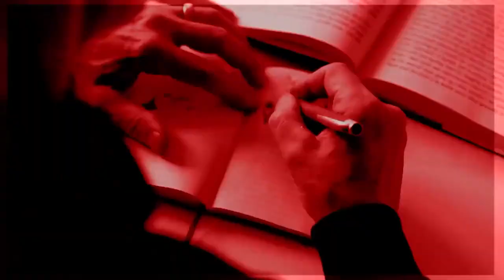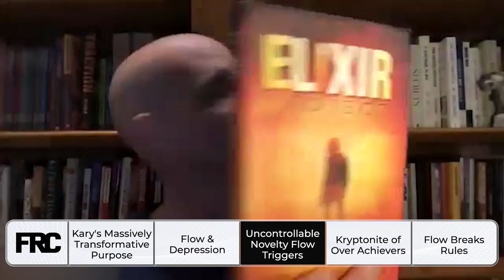Client Spotlight: How To Get More Flow & Live Your Purpose with Kary Oberbrunner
Are you an entrepreneur, a leader, or a knowledge worker, who wants to harness the power of flow so you can get more done in less time with greater ease and accomplish your boldest professional goals faster? If you´ve answered this question with “hell yes” then our peak-performance training Zero to Dangerous may be a good fit for you. If this sounds of interest to you all you need to do is click here right now, pop in your application and one of our team members will be in touch with you very soon.

ABOUT THE GUEST:
Kary Oberbrunner is a global company that runs on EOS. Its core focus is helping people write, publish, and market their books the right way and turn them into 18 streams of income. He’s an award-winning author of ten books, a screenwriter, and he’s been featured in Entrepreneur, CBS, Fox News, Yahoo, and many other major media outlets.

As a young man, he suffered from severe stuttering, depression, and self-injury. Today a transformed man, Kary ignites souls. As an international speaker, he loves topics that capture his heart and mind such as: leadership, personal growth, human performance, blockchain technology, and entrepreneurship.

As a futurist and host of the Blockchain Life podcast, he often consults on marketing, branding, IP, and NFTs. He has several earned degrees including a Bachelor of Arts, Masters in Divinity, and Doctorate in Transformational Leadership. He lives in Ohio with his family.

ABOUT THE EPISODE:
In this episode, you will learn about:
Kary's Massively Transformative Purpose (0:00)
Flow & Depression (2:20)
Uncontrollable Novelty Flow Triggers (8:28)
Kryptonite of Over Achievers (11:40)
Flow Breaks Rules (15:57)
Having A Flow Community (20:50)
Channeling Flow In A Company (24:06)
What Life Looks Like Without Flow (27:46)
One Day Book (31:57)